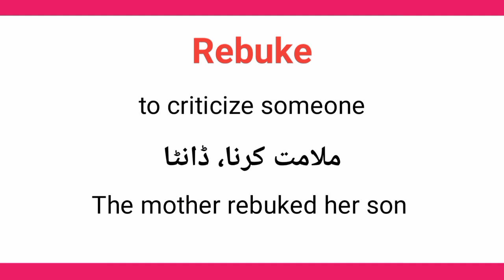Rebuke meaning in urdu/hindi || Rebuke ka matlab kia hota ha